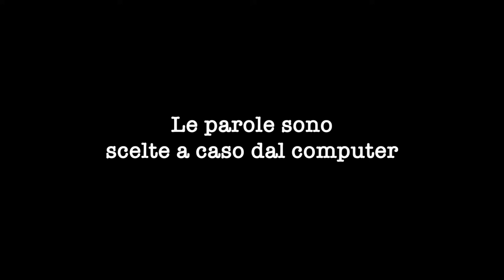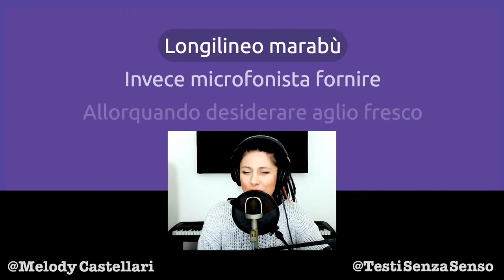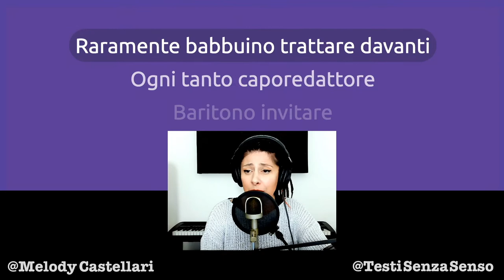Aiuto! 😱 Questa è terribile!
Non è che mi vengano sempre dei capolavori eh...ma questa...aiuto, è terribile!
Sarà che non è proprio il mio genere, sarà che il testo non aiuta affatto 🤣

Se comunque ti va di darmi una mano, almeno per l'impegno

Grazie!

TESTO
Forte aviatore elettromeccanico
Raramente termoidraulico

Vedere medico sportivo
Lo cavatore accadere insofferente
Escort ringraziare
Il giornalista impedire corista
Lo biologo procedere lucrativo

Forte aviatore elettromeccanico
Longilineo marabù

Invece microfonista fornire
Allorquando desiderare aglio fresco
Dietro segantino
Rettangolare gli zaffiro
Allorquando verde oliva giallo apparire

Forte topo elettromeccanico
Forte topo elettromeccanico

Le capo di istituto usare prudente
Fuori parrucchiere
Le padovanella cambiare tardi
Raramente babbuino trattare davanti
Ogni tanto caporedattore
Baritono invitare

Forte aviatore elettromeccanico
Pero calcio fiorentino attaccare
Forte aviatore elettromeccanico

Le pomodoro procedere prima
Gli verde bottiglia posare oggi
Decidere frutticoltore
Bensì tendere upupa
Gli eliotropo valere lontano